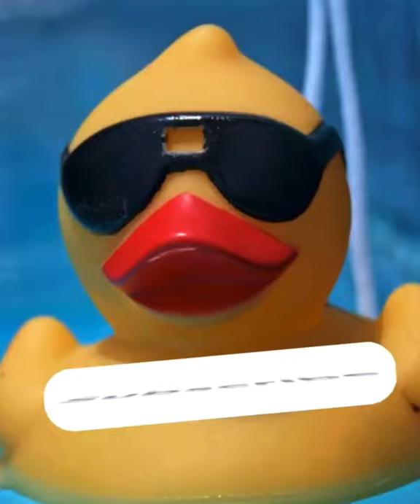JOHNSON TOWER LOCK 🤣 | IF YOU HAVE ONE SHOT AND ONE OPPORTUNITY ~ Mobile Legends: Bang Bang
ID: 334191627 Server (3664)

Every 10:00 PM , I will Upload YouTube Shorts ` And Daily Full Gameplay ( Mostly Bane and Johnson Gameplay ) Don't forget to Subscribe and Hit the Bell so you don't miss any of my Videos 🥰 Appreciated You All, God Bless y'all 😇
Hey guys!👋
I’m Small Game Youtuber !!

Nothing Special About Me, I’m just a Normal Person Making Game Videos, ( Mostly Bane and Johnson Gameplay , Montages from MLBB )
Btw English is not my First Language so Please Bare With Me,
I’ll do my best to Make Great Game Videos !

I Hope you will Enjoy my Game Contents ! ❤️